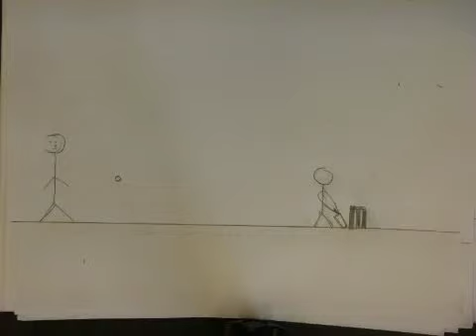bilal's animation fasster